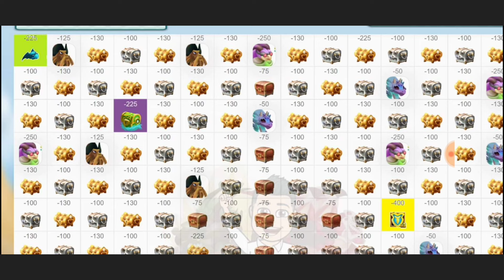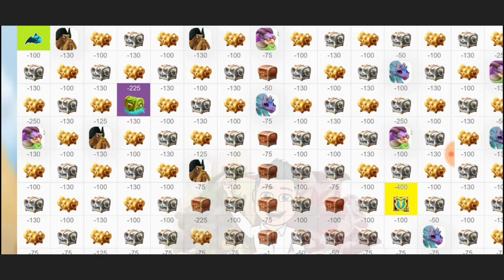LAS MEJORES RUTAS DE LA ISLA NEBLINA PARA QUE TE LLEVES TODO GRATIS🤯🤯!! EN DRAGON CITY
ISLA NEBLINA HÉROES TAQUILLEROS - REANIMACIÓN